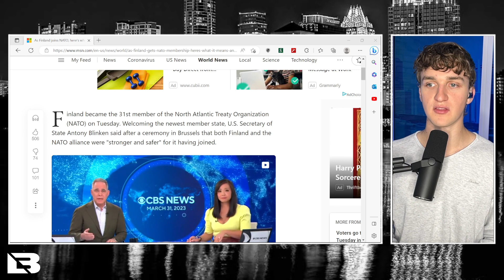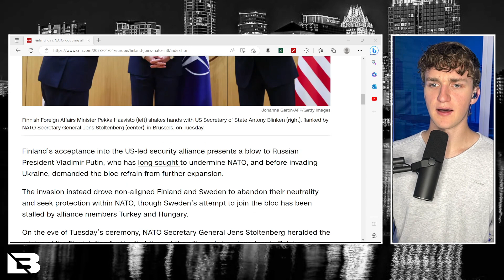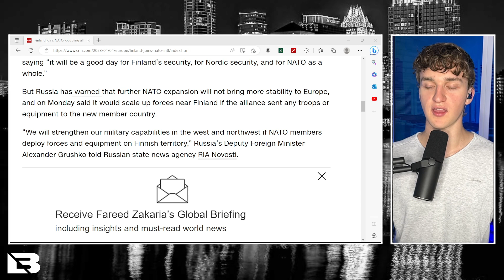Finland Becomes 31st Member of NATO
Finland has officially become the 31st member of NATO, a response to Russia's invasion of Ukraine.